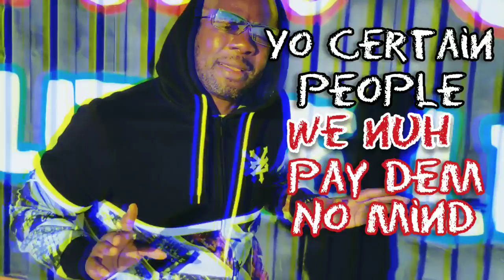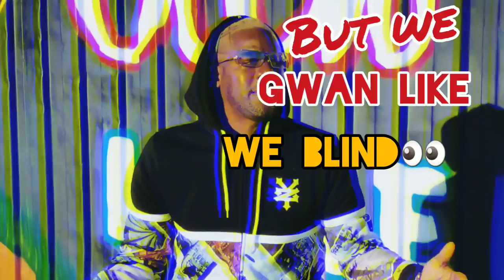Beniton - Tingo (Lyric Video)